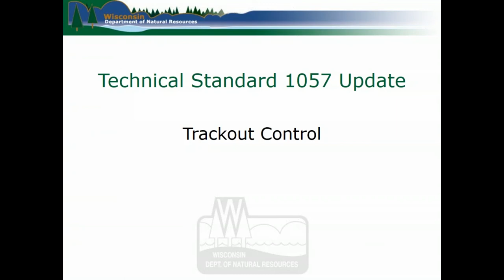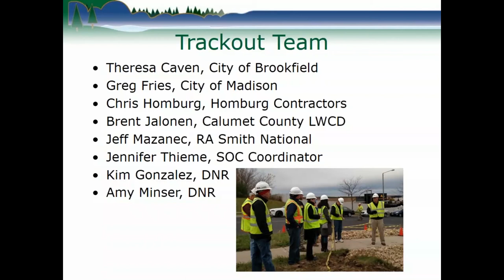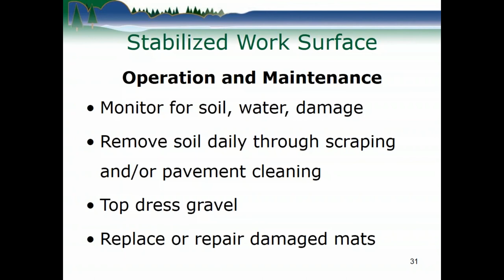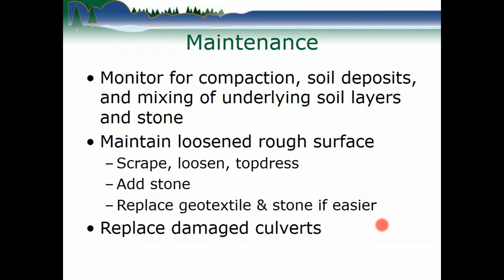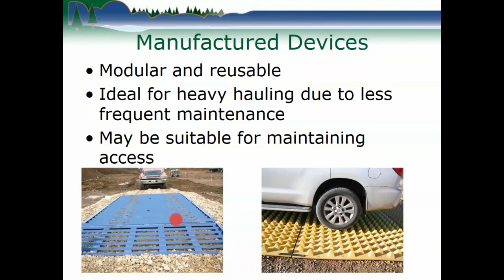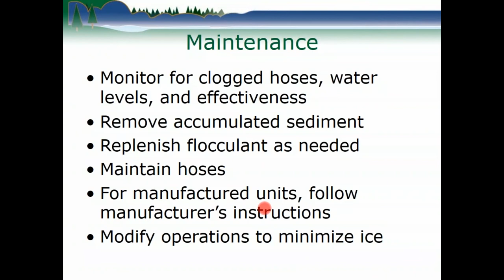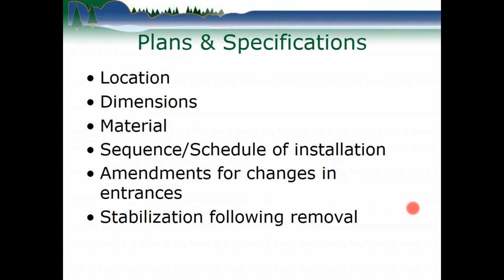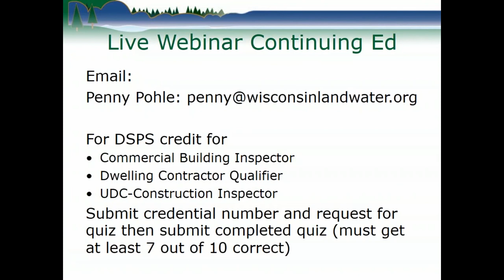1057 Standard Trackout Control Devices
This webinar discusses the technical requirements and standards for controlling trackout from projects.

Hosted by WI Land+Water on October 18, 2018

Presenter Information:
Penny Pohle, WI Land+Water
Kate Brunner, Standards Oversight Council
Amy Minser, Wisconsin DNR
C. Kimberly Gonzalez, Wisconsin DNR
Chris Homburg, Homburg Contractors, Inc.